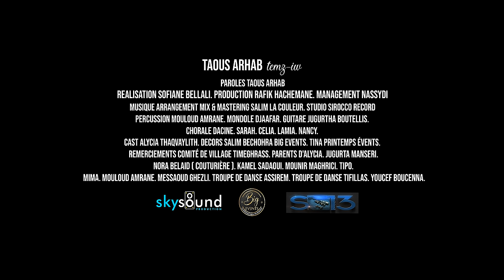Taous Arhab | Temzi-w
Paroles : Taous Arhab
Musique & Arrangement : Salim La Couleur
Mandole : Djaffar Ketteb
Guitare : Jugurta Bouteliss
Percussion : Mouloud Amrane
Chorale : Dacine / Sarah / Celia / Lamia
Mix & Mastering : Salim La Couleur
Studio : Sirocco Record
Réalisation : Sofiane Bellali
Management : Nassydi
Production : Rafik Hachemane @SkySoundOff
Lieu de tournage : Timeghrass Ath Ouacif